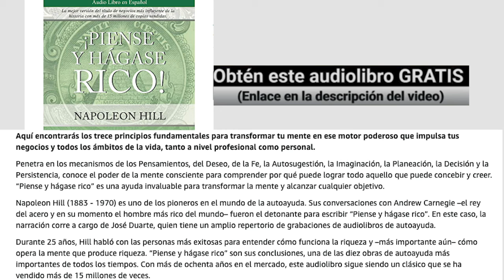Piense y hagase rico (Audiolibro gratis) Jose Duarte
✅ Las mejores opciones para disfrutar de este audiolibro/ebook gratis.
📕Puedes escucharlo gracias a los 30 días gratis que ofrece Nextory. Utiliza el siguiente enlace:

154% 1.54K/1K

Gracias a |  jorge  | por ser nuestro nuevo suscriptor.

Jose Duarte (Narrador), Napoleon Hill (Autor), FonoLibro Inc. (Audiolibros - Audio Libros) (Editorial)